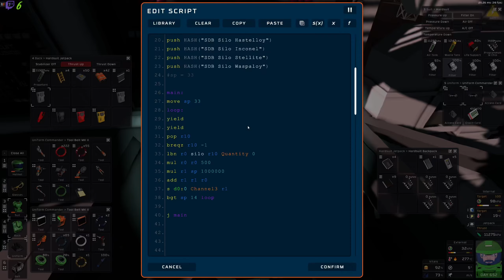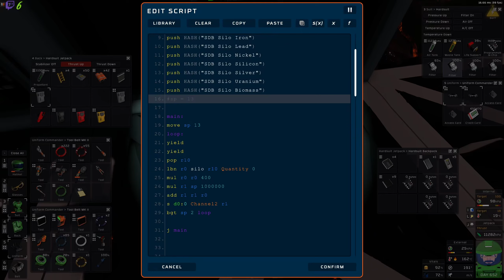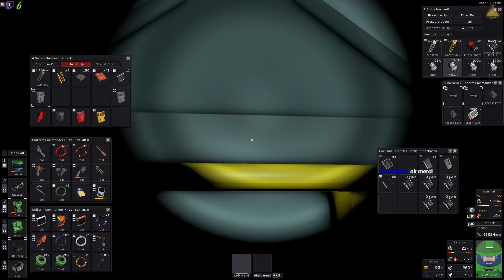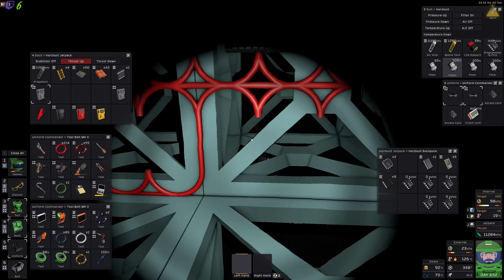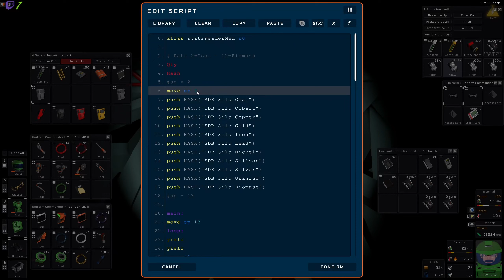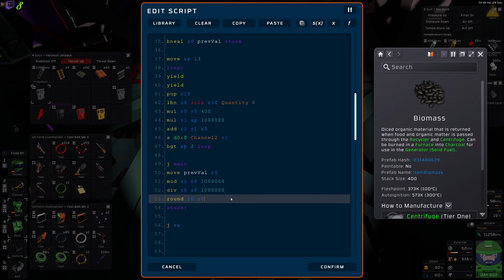Lecture des lingots | Let's Play Stationeers [FR] S05E431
stationeers gameplayfr letsplayfr Lecture des lingots | Let's Play Stationeers [FR] S05E431, une partie de jeux tranquille en live stream.